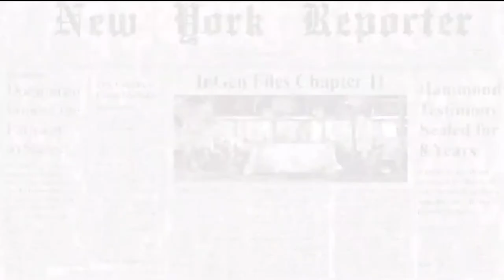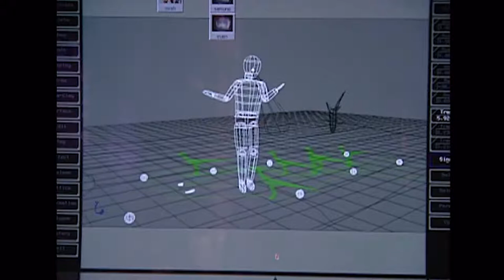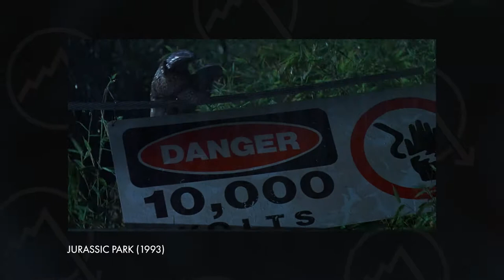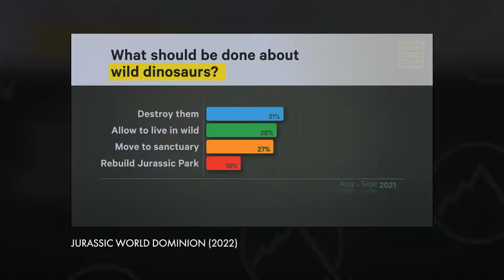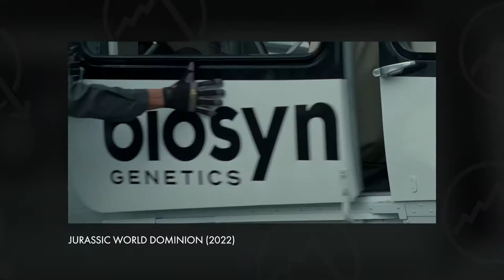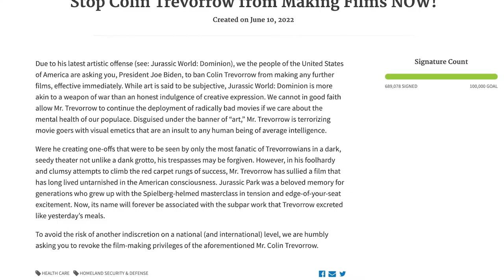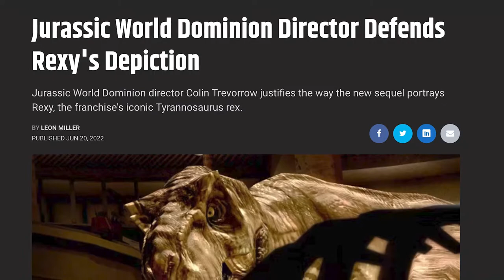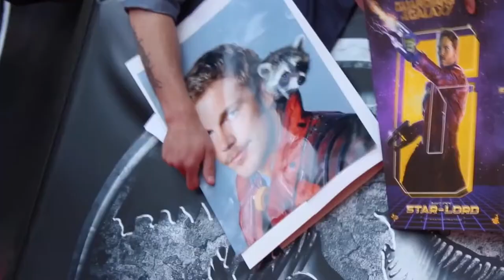ASD Wrap-Up: Jurassic World Dominion & Trespasser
We're back to run down the rest of our thoughts on the Jurassic Park World franchise and give our in-comprehensive review of the newest "big pile of shit," Jurassic World Dominion! All the while, we play the infamously ambitious PC game, The Lost World: Trespasser.